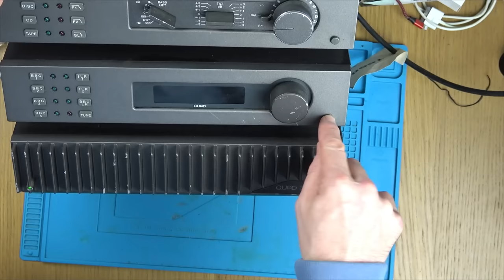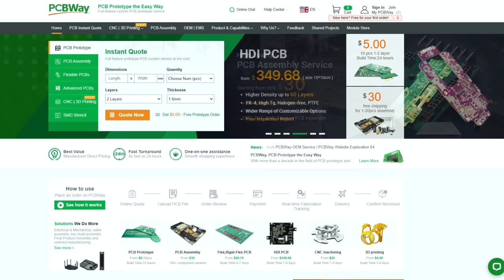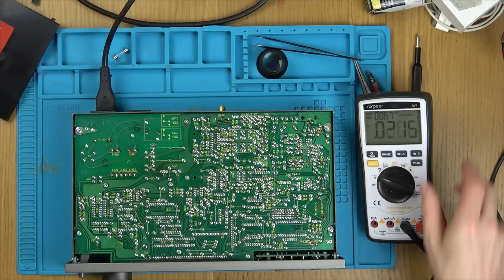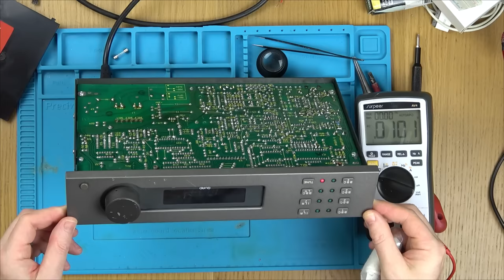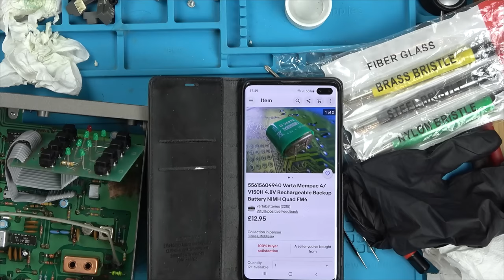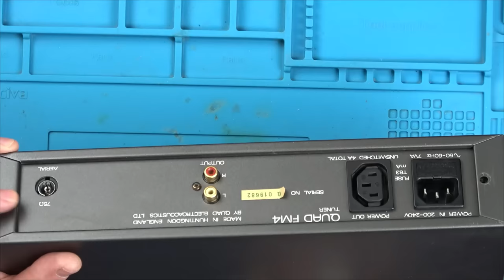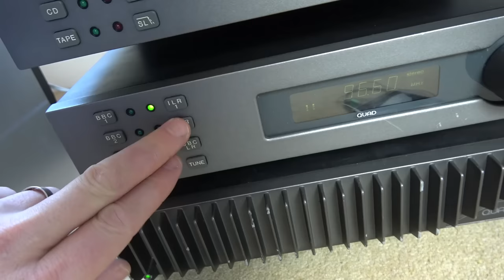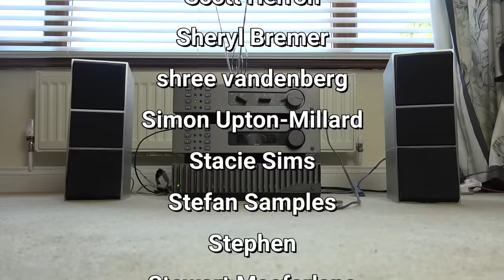QUAD - The Crème de la Crème of Audio - Can I FIX it?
Visit PCBWay! Your PCBs, 3D & CNC One-Stop Solution
In this video I attempt to repair a Quad audio system. It hasn't worked in 20 years. Apparently back when this was released it was highly regarded and very well respected. Even 30+ years later they still go for hundreds of pounds on eBay due to the reputation of them.
In this video you will see a Quad 306, a Quad 34 and a Quad FM4 with no power.